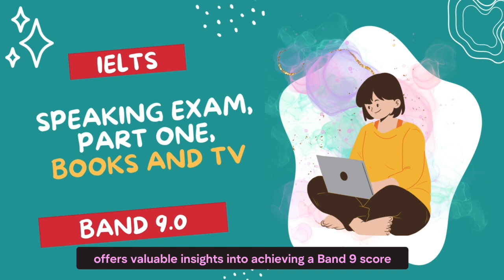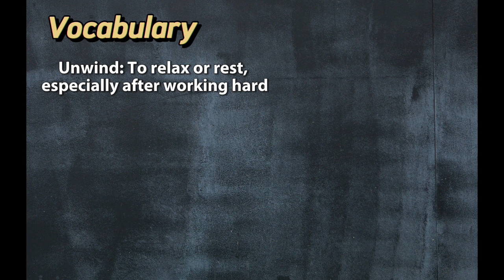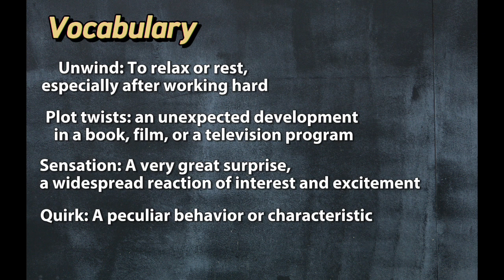IELTS Speaking Part1| Books & TV | Band 9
🔔 Welcome to another IELTS Speaking mock exam! This simulation focuses on popular topics - Books & TV! Follow along with our Band 9 scorer as she fluently navigates the IELTS Speaking Part 1. Ready to take your English to new heights?

📚📺 Watch how the speaker, an engrossing storyteller from South Korea, talks about her reading habits, her passion for drama TV shows, and her lifestyle. She uses a wide range of vocabulary and various grammatical structures - key ingredients to her high score!

Emphasizing everyday activities and favorite pastimes can serve as a gold mine for vocabulary words, so pay keen attention! Note how she naturally incorporates vivid idiomatic language, demonstrating her fluency and coherence- going from 'unwinding' with TV to 'transported to different worlds' through books.

💡 You'll learn how a blend of past, present, and future tenses paints a rounded and dynamic picture – gaining full control of your narrative! Get inspired to use synonyms and idioms in place of common words and phrases, thus enhancing your lexical resources - a Band 9 must-have!

🌐 Our speaker, already thriving in her new city, London, shares how the internet has impacted her viewing habits. What a great opportunity to tie in contemporary topics with personal anecdotes, right?

Remember, practice makes perfect! Simulate these responses, tailor them to your reality, and see your speaking skills flourish. Achieve that Band 9 score just like our speaker!🏆
00:00 Introduction
00:26 Exam
02:41 Vocabulary
03:09 Practice
08:51 Listen Again